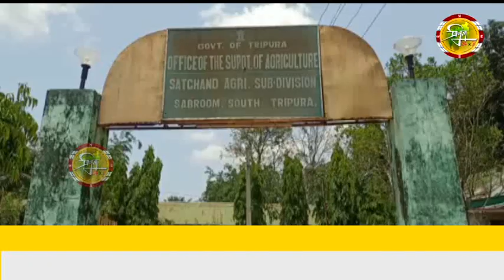কৃষি দপ্তরের উদাসীনতার কারণে সেচের অভাবে দীর্ঘ বছরের পর বছর সোনালী ফসল চাষ করে কৃষক দের মাথায় ।